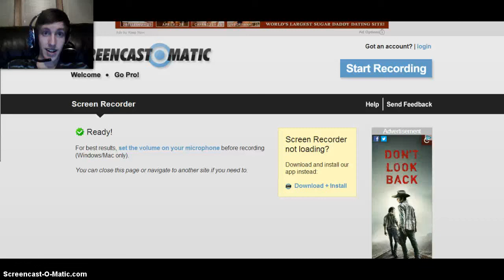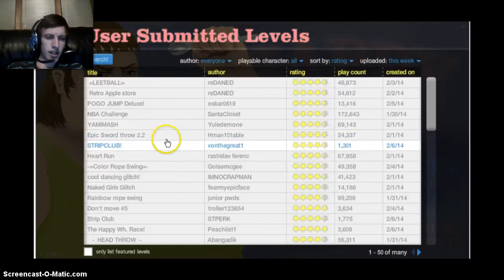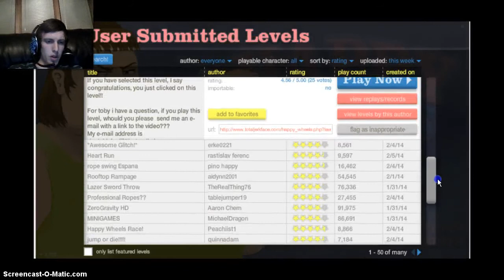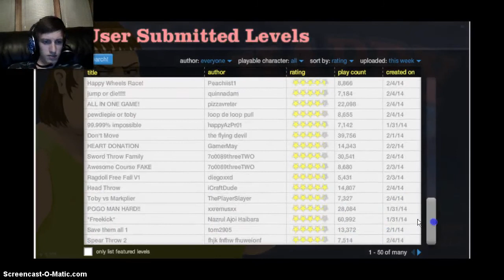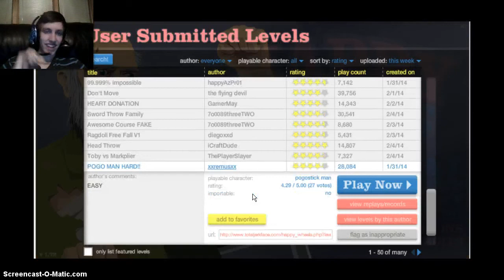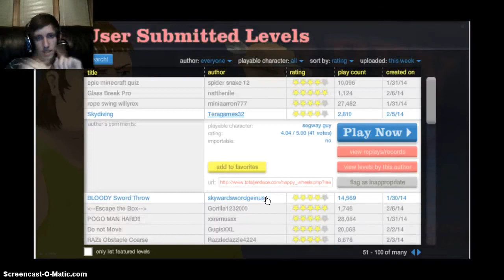FACECAM POWER!!!-happy wheels p4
WOO my face doe